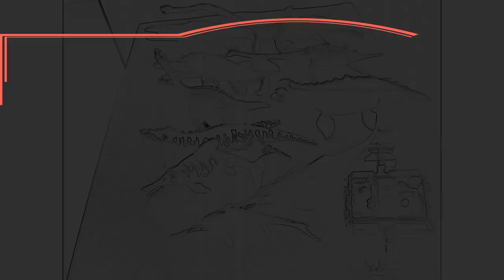Top 5 Small Cretaceous Pterosaurs